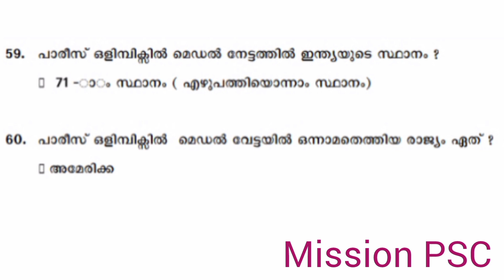ഓഗസ്റ്റ്മാസത്തിലെപത്രത്തിലൂടെpsc currentaffairs gk dailyfacts august augustcurrentaffairs2024